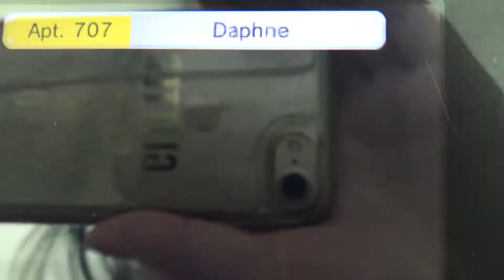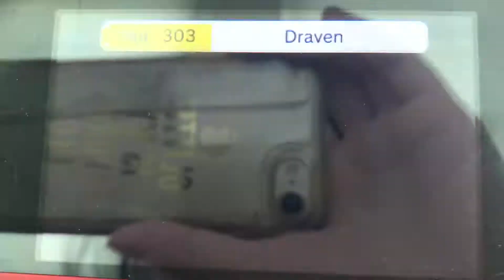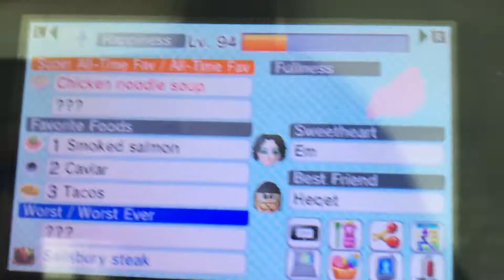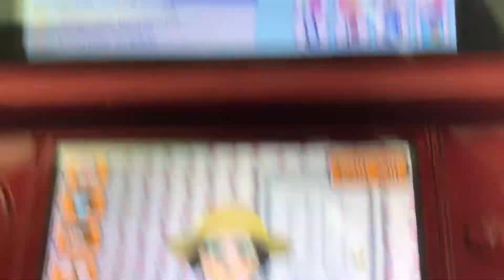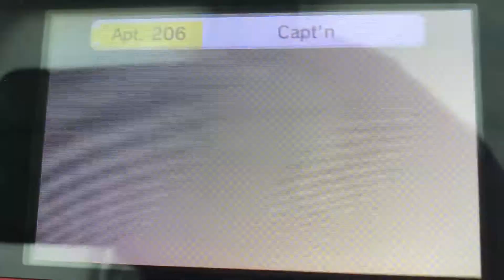Tomodachi Life part 457 // DRAVEN AND DAPHNE BREAK UP!!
Dang.